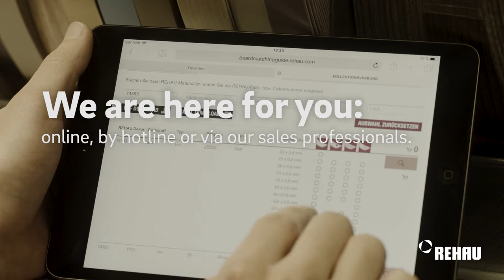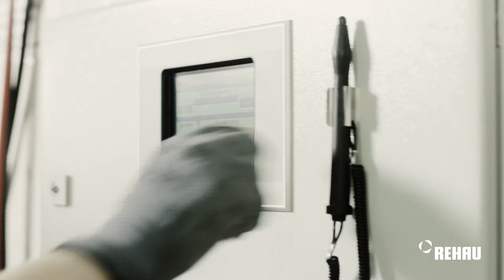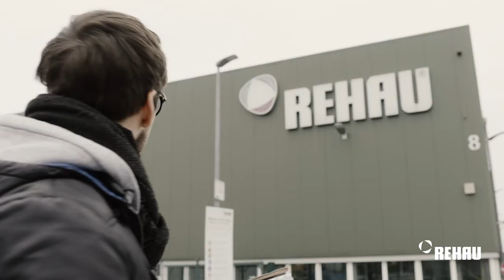Variety, service & know-how – REHAU edgebands for furniture professionals